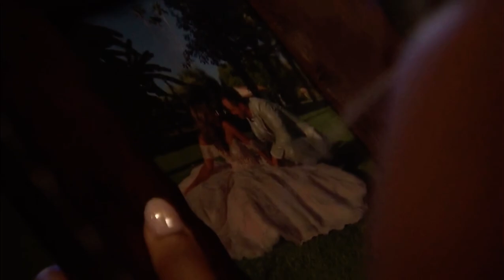The Bachelorette- Zac gives Tayshia a Gift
Zac gifts Tayshia a picture of the two at their fake wedding photo shoot.

Sorry it is not HD.